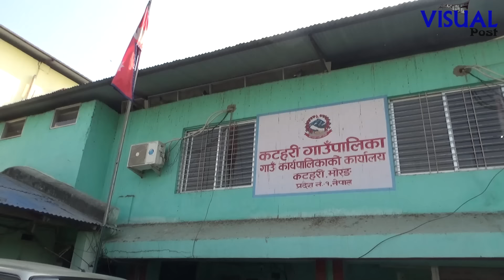अनुगमन टोली र ठेकेदार बिच खोलामैं लफडा @ Lohandra Khola | Visualpost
खोजमुलक,सत्य,तथ्य र निश्पक्ष समाचार हाम्रो प्रतिबद्धता हो । नेपालको मौलिक कला–संस्कृति,पर्यटकियस्थल तथा अनुसन्धानका बिषयहरु हाम्रो समाचारको बिषयबस्तु हुने गरेको छ । हामी -Visualpost_ लाई सब्सक्राईबगरि हामीसंग जोडिन अनुरोध गर्दछौं । Visualpost.